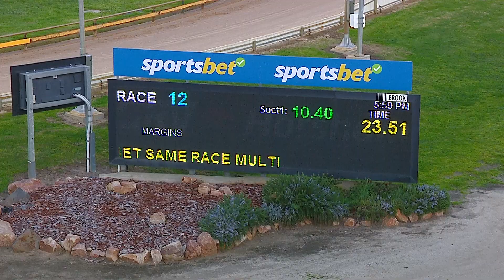HOR TUE 10 SEP 24 R12